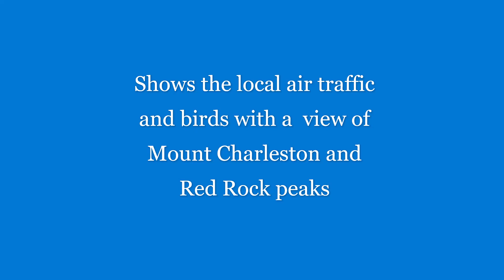Vegas Valley West Skies 3-31-23 Shows the Local Air traffic and Birds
Panasonic Lumix Dc Fz80 time lapse looking west from Henderson southwest Extreme Triangle on 3-31-23 Beginning 9:41 am Nevada time.
Shows the local air traffic over Harry Reid and the Vegas Valley with a few more birds and the local hills to the west, Mount Charleston and Red Rock peaks in the background.
Audio file is stock from the computer.